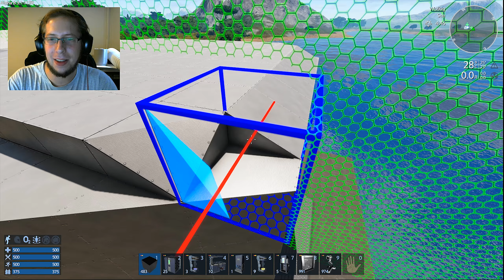Den Block gibt es nicht Spezial 04 [ GER ]║🚀 Empyrion 🚀► Alpha 6 ◄Galactic Survival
USK : N/A

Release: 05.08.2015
Entwickler: Eleon Game Studios
Publisher: Eleon Game Studios